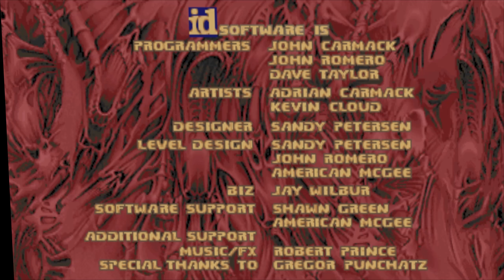Let's Play Doom 2 Russian Overkill With Curse Of Reverence.wad:Very Dark And Reddish Map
Map:Curse Of Reverence